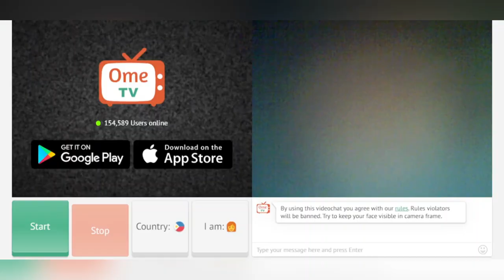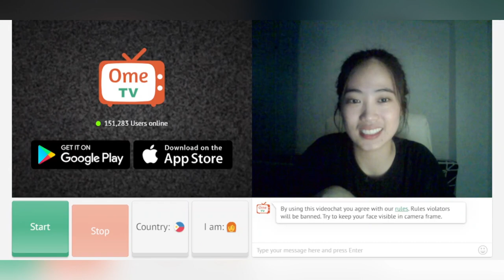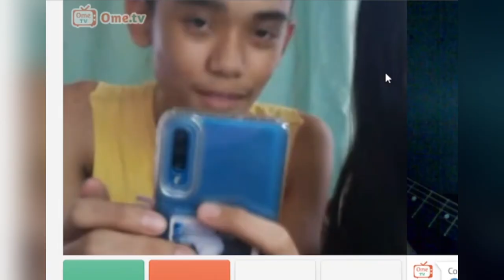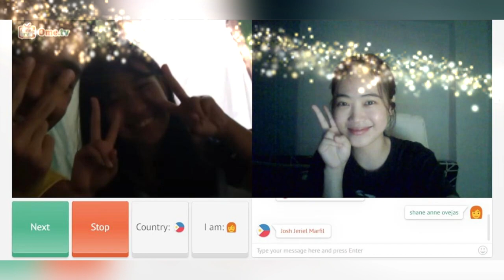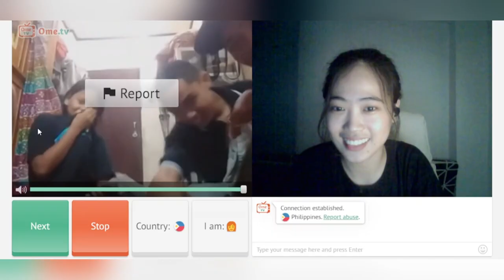"TEH, ANO PONG ENGLISH NG..." ｜PART 1 sheynan on OmeTV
NEW CONTENT!!! 🥳
PART 1｜sheynan on OmeTV

Welcome back, sheynan! 😁

Kung may nakamiss man po sakin, namiss din kita! 🫰
Sana happy ka na nakita mo ko ulit haha